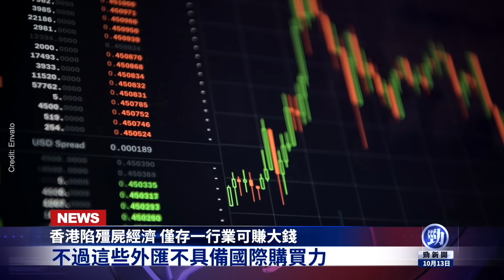爆哈馬斯直通習近平！内幕驚呆所有人！勁新聞